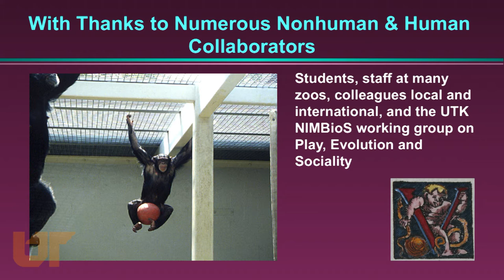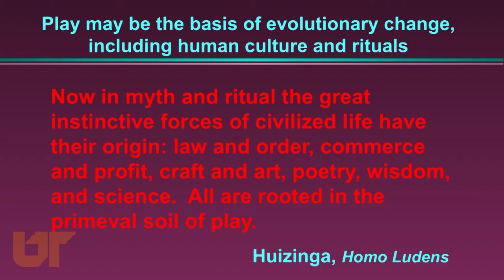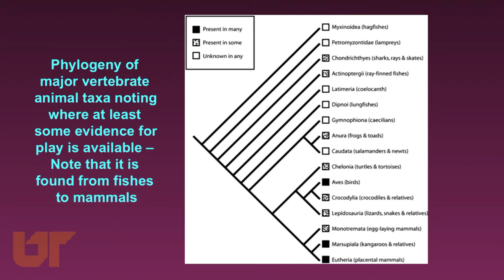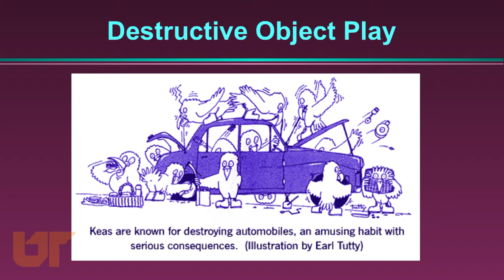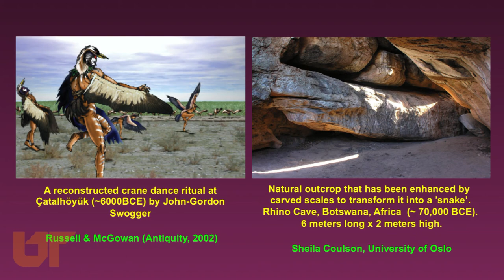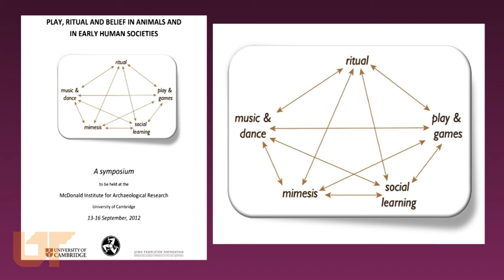Gordon Burghardt, Mic/Nite Fall 2013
Why do animals play? Why do we play? What, really, IS play? Our understanding of the evolution and phylogeny of playfulness in animals is surprisingly minimal, largely because the function of play in both human and nonhuman animals remains controversial. Consequently, biologists and even many psychologists have largely ignored play. After all, something frivolous and fun cannot be too important as compared to feeding, mating, fighting, and rearing young. An even greater problem, perhaps, is the difficulty of identifying play in species where play is not already acknowledged to exist. In other words, play is usually defined with vague or problematic terminology that often leads to unproductive debates rather than good science. Furthermore, the many kinds of activities that are considered play such as competitive sports, pretense, joking, manipulating objects and ideas, wrestling, and chasing seem very diverse and perhaps unrelated. This talk will explore the concept of play, how to identify it with improved criteria, show how play is distributed in a modern phylogenetic framework, and with videos, the surprising and ancient origins of play in turtles, lizards, frogs, fishes, and even invertebrates. Recently, there has been a resurgence of scientific interest in play, its importance in our lives as well as those of other animals, the role of the brain, and modeling play.​